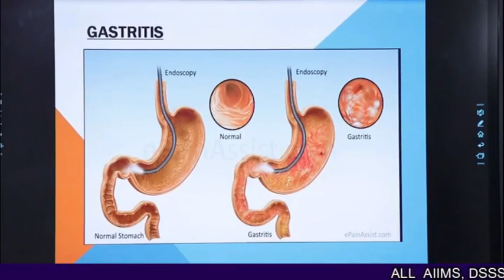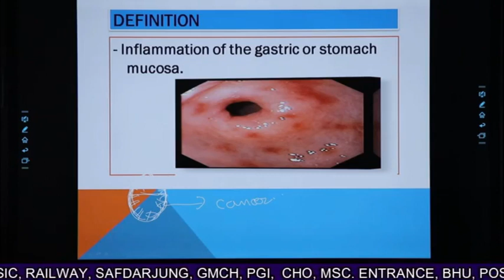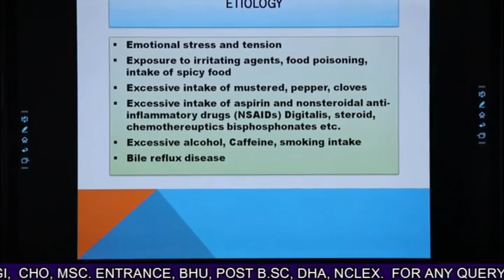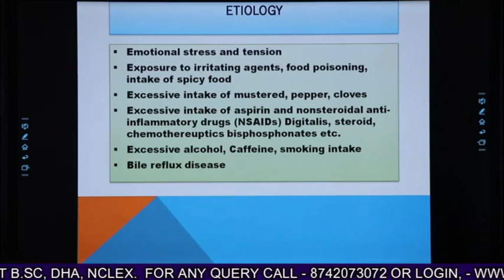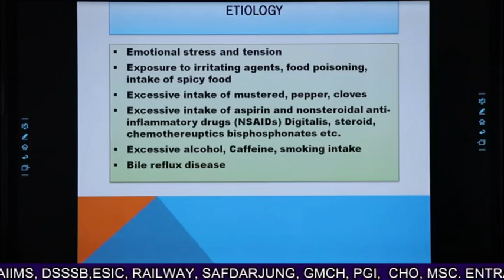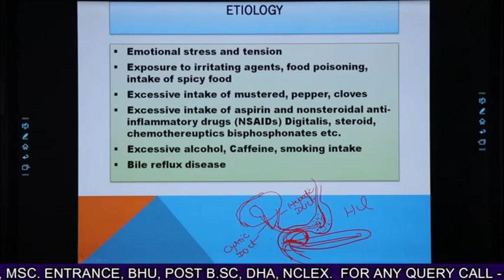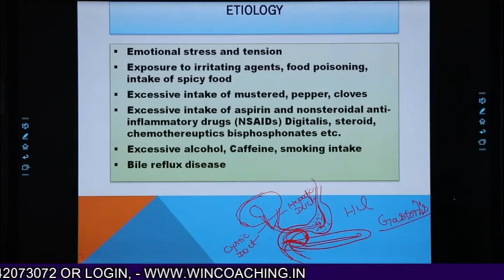Gastritis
WIN COACHING
WIN COACHING PRATAP NAGAR JAIPUR